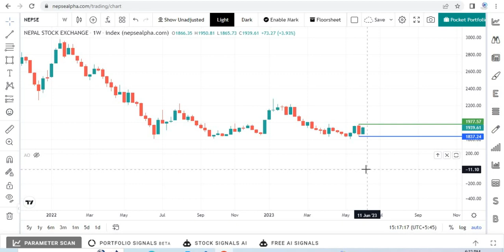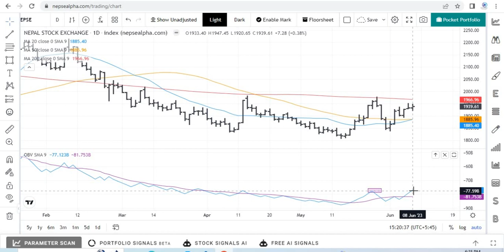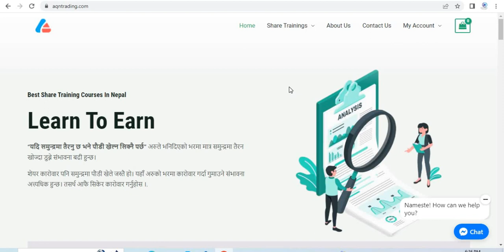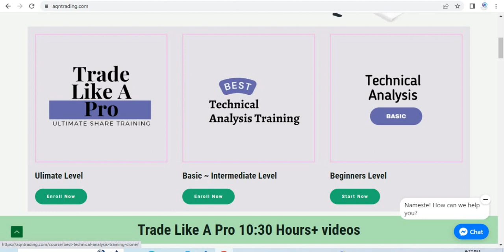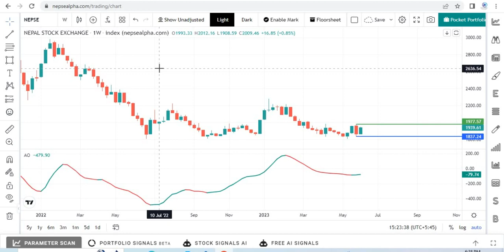Nepse Technical Analysis - नेप्से बुलमा प्रवेश गर्दै....? by AQN World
Nepse Technical Analysis - Entering into Bullish Trend.
Bottom pattern, OBV, AO, Candlestick Pattern suggest we are very near to bullish run.